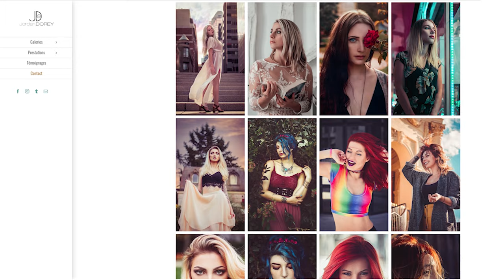Comment faire de BELLES PHOTOS avec un appareil PAS CHER?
Faire de belles photos avec un appareil cheap, est-ce possible?
Aujourd'hui, et pour cette première vidéo de 2020, j'avais envie de vous partager mon expérience en tant que photographe, et vous, quelle est votre matériel favoris ou idéal pour shooter?
Merci à Marie pour sa prestation d'intro, nominée 3 fois au oscars cette année!